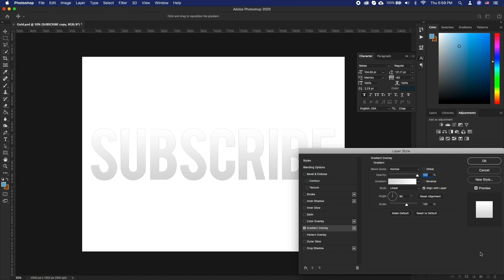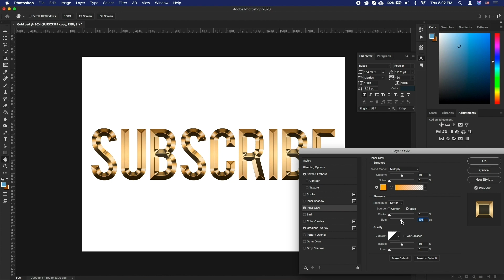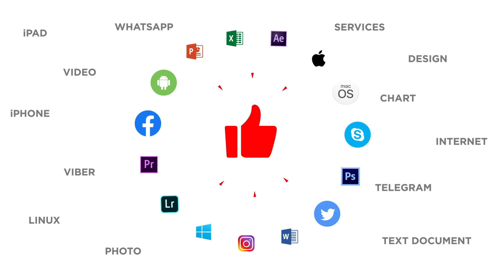How to Make a Gold Text Effect in Photoshop | How to Create a 3D Gold Text Effect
In this tutorial, you will learn How to Create a Gold Effect in Photoshop.

We’ll be applying the gold effect to a text layer. Let’s duplicate the layer and go to Layer Styles - Gradient Overlay. Click on the default gradient preview bar. Change the color on the left by double clicking the left bottom picker. Set this to a bright pastel yellow color and click ok. Now double click the right bottom picker. Use a darker shade of yellow here similar to what we have and click ok. Now change the style to reflected.

Let’s enable Bevel and Emboss to get the actual gold look. Under technique choose  Chisel hard. In shading, change gloss contour and double click on the same counter as we do. Set the angle to 120 degrees. To smooth jagged edges of, enable Anti-Aliasing. Let’s change both opacities below to 75%. This might give you a stroke effect. To fill in the empty flat color, play around with the size value. We’ll increase it till the letters are all filled in. Next let’s raise the depth to 170% to enhance the lighting effect and add more contrast.

There’s just one more layer style left to add before we can close the dialog. Let’s enable inner glow. Change the blend mode to Multiply and set the opacity to 50%. Change the color of the glow by clicking on the color preview square. Change it to something more orangey. Click ok. Let’s increase the size value now, till it fully covers the letters. Click ok.

That’s it! This is the basic structure behind gold effect for your text or any other layer shape. You can further tailor it to your needs to make it blend better with your image.

❓💬 What’s your favorite Photoshop effect? Please let us know in comments.